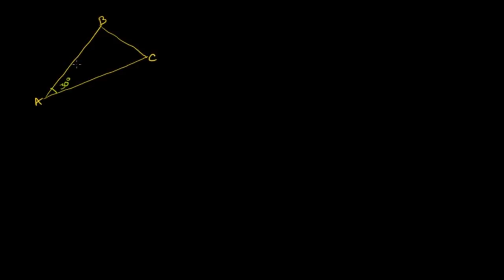Üçgenlerde Benzerlik Şartları (Matematik) (Geometri) (Cebirin Temelleri)